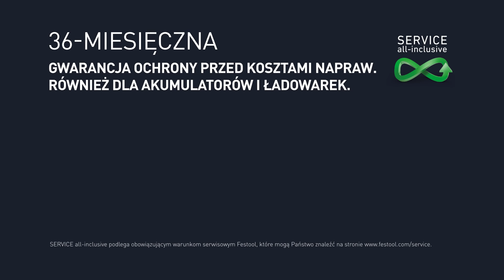Wyrzynarki akumulatorowe CARVEX PSC 420 | PSBC 420 - Festool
Wyrzynarki akumulatorowe CARVEX PSC 420 i PSBC 420. Wyrzynarki Festool sprawią, że nawet najmniejsze i najtrudniejsze do wykonania łuki będą tak proste w wykonaniu jak proste cięcia. Bezszczotkowy silnik EC-TEC z 3800 suwów na minutę zapewnia efektywne i szybkie cięcie. Regulowane w płaszczyźnie równoległej szczęki prowadzące gwarantują najwyższą
precyzję pracy. Lekkie i ergonomiczne do długiej pracy bez zmęczenia.